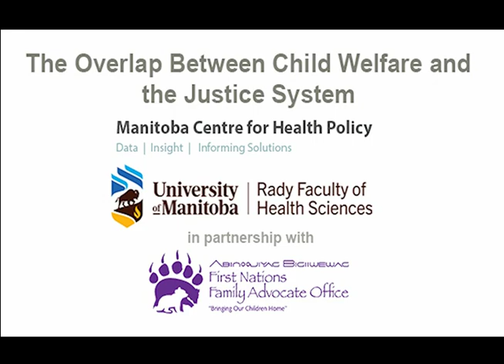Kids in care at high risk of trouble with the law: UM study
One of the strongest predictors of whether a Manitoba youth will get into trouble with the law is being in the care of the child welfare system, a new study reveals.
The study by the Manitoba Centre for Health Policy (MCHP) in the University of Manitoba’s Rady Faculty of Health Sciences focused on a cohort of Manitobans who were born in 1994.
It found that more than one-third of children who spent any time in the care of Child and Family Services (CFS) were charged with at least one crime in their youth (between ages 12 and 17).
By the age of 21, nearly half of those who had spent any time in care had been charged with a criminal offence.
In fact, a 21-year-old who had spent any time in care was more likely to have been charged with a crime than to have completed high school.
“We found a very strong association between being taken into CFS care and becoming involved in the youth criminal justice system,” said the study’s lead author, Dr. Marni Brownell, professor of community health sciences and senior research scientist/associate director of research at MCHP.
“This does not prove that being in care causes justice system involvement. But it quantifies the substantial overlap between the two systems, which Indigenous leaders have been talking about for decades.”
The study showed that Indigenous children and youth are greatly over-represented in both systems. It found that First Nation youth were many times more likely to be involved in both systems than other youth in the province.
Manitoba has the highest rate of children in care of any Canadian province. It also has the highest rate of youth incarceration. The Truth and Reconciliation Commission of Canada has called on governments to address the over-representation of Indigenous children in these systems.
Brownell’s team focused on more than 18,000 children who were born in 1994. The researchers conducted the study by analyzing de-identified (anonymous) child welfare and justice system data stored in a repository at MCHP.
The data showed that the more times a child was taken into care, the higher his or her risk of being charged with a crime later on. A child placed in a group home was more likely to be charged with a crime as a youth than a child placed with foster parents.
“Children in care with mental disorders were also more likely to be charged with a crime, which could suggest that these interactions with the justice system point to unaddressed mental health issues,” Brownell said.
Almost half of the charges laid against youth in care from the 1994 cohort were for breaches such as drinking alcohol or staying out past curfew while under certain restrictions, such as probation – teenage activities that are not usually considered criminal.
“Part of the problem is that being criminally charged for these administrative offences can send CFS kids into a downward spiral of justice system involvement,” Brownell said.
The study team also looked at other birth cohorts to detect trends. Over time, the two-system overlap worsened: children who had been in care made up an increasing proportion of youth charged with a crime, from 28 per cent in the 1988 cohort to 45 per cent in the 1998 cohort.
The disproportionate involvement of First Nation youth also increased. First Nation youth went from making up 41 per cent of all Manitoba youth with criminal charges in the 1988 cohort to 54 per cent in the 1998 cohort.
The study includes input from First Nation youth. One is quoted as saying, “Governments need to be more aware of preventions, rather than just punishments.”
The researchers agree. Their recommendations include:
• Increase funding, supports and services to prevent children from being removed from their families and placed in care.
• Recognize that Indigenous children are greatly over-represented in these systems because of factors that include historical and ongoing colonial policies, systemic racism, chronic underfunding of services to Indigenous communities, and social determinants such as poverty, inadequate housing, and food and water insecurity.
• Acknowledge the resilience of Indigenous people and empower them to deliver their own services, in line with their own values and policies.
• Continue to monitor and report on the two-system overlap and other key statistics related to child welfare and youth criminal justice.